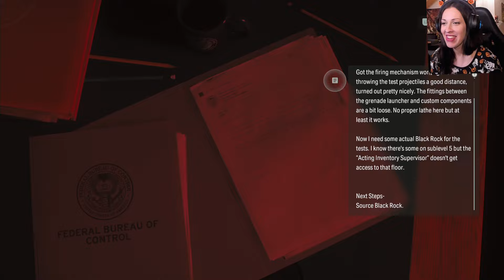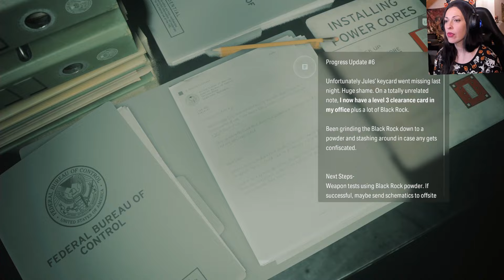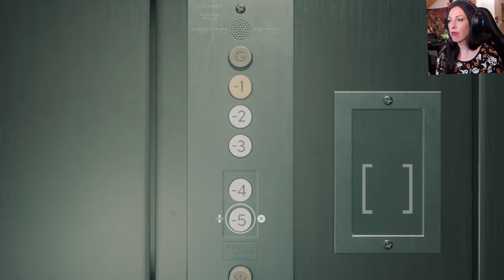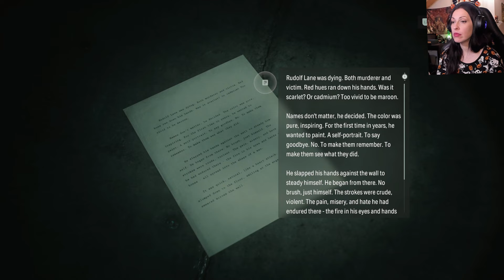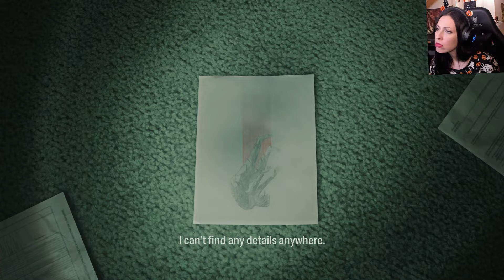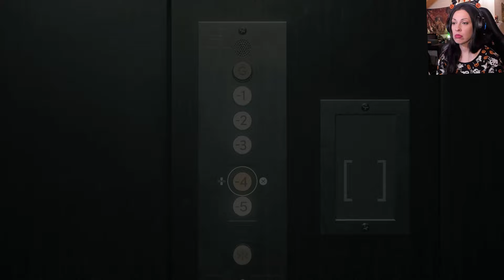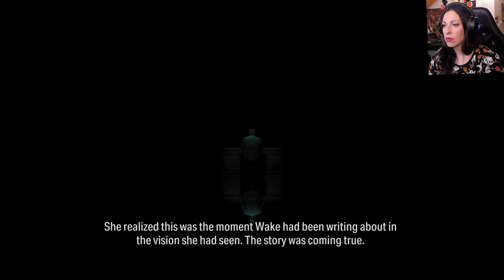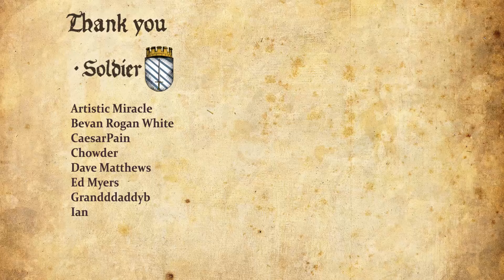Alan Wake 2 The Lake House Ending - Diana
Girl Plays Alan Wake 2 The Lake House Expansion Gameplay Walkthrough Part 1 with Facecam Reaction [PS5] - Diana

The cat’s out of the bag – or indeed, the writer is out of the lake – the second and final expansion for Alan Wake 2, The Lake House released on October 22nd. Not only does this expansion further establish the Remedy Connected Universe and (we hope!) offer a real treat to all you Control fans out there, but it also deepens the story – and the horror – of Alan Wake 2. As FBC agent Estevez, armed with a new weapon against a new enemy, players will enter the Lake House, a Federal Bureau of Control-run research facility where (survival) horror awaits.

The Lake House is an entirely new location which our teams have crafted specifically for this expansion. While those of keen eyesight may have noticed FBC warning signs posted up around Cauldron Lake in Alan Wake 2 – and a chain link fence preventing entrance to an interesting looking area – this is the first time you will be able to enter the facility. While the events of The Lake House take place towards the beginning of the game, you can access the expansion from the main menu at any time, or during the mission “Scratch” by asking Estevez about the Lake House.